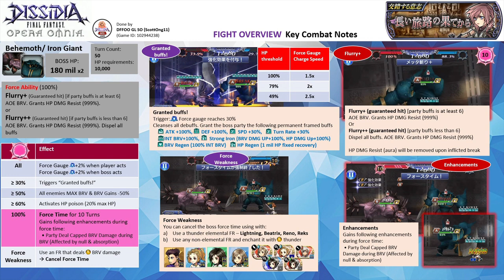DFFOO [GL] D4RE 4 to Defy II : Lightning Solo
Lightning Solo
Party: Lightning FR+3/3 (Seymour LD)
FR Phase: Lightning (2)
FR Echo: N/A
Crystal Passives: U1

I need to free up Beatrix so I can use her for D4D V. I could do Celes or Sice solo. But I opted to use Lightning since I need to practice her a bit. (You can see I am very rusty :))

Other than 5/5 UW, you need the crystal passive U1 to this run - BRV refund after the turn and HP regen for the HP requirements.

FR Phase 1
Have Lightning break and delay while charging the gauge. Use Seymour LDCA to dispel all buffs once the boss triggered the granted buff. The boss will activate its force time, so you need to have Lighting keep on delaying. Refresh her overhead with her LD once it's expired.

Once your force gauge is about up, have Lightning use her BT finisher. Use her FR (I pressed LD accident). Have her spam her EX. Summon Brothers and Lightning ends her turn in FR.

FR Phase 2.
Just repeat what you have done in Phase 1. Once the boss activates its force time, you keep on spamming your skills and keep on delaying the boss. Use her FR and go into her BURST once your force time reaches 7. Spam your EX to finish up the bosses.

Brothers summon

Note: Lightning is EX+3LB with her bloom passives & enhancement boards. Lightning has her BURST+3/3, FR+3/3, LD & the following spheres - her own, Ardyn (RF), Hope

UW Weapon: Lightning 5/5 UW
HG Armor+: Lightning HG+3/3
Force Level: Lightning FE30
Calls: Lightning FR+3/3 (Seymour LD)

Score: 3092K (32 Turns)

Time codes
00:00​ - Intro & Overview
02:08 - Reset until Sice dodge and survive

SHINRYU Overview
- The Behemoth and Iron Giant have 180 million HP each.
- They do not have any major resistances.

All: Force Gauge +2% when a player party acts and 2% when the boss acts
≥ 30%: Triggers “Grand buffs!”: Cleanse all debuffs and grant the boss party 8 permanent buffs. They are ATK +100%, DEF +100%, Speed +30%, Turn Rate Up +30%, Initial BRV +100%, Strong Iron (100% BRV & HP DMG Up), BRV Regen (100% INT BRV) and HP Regen (1 mil HP fixed recovery).
≥ 50%: All enemies MAX BRV & BRV Gains -50%
≥ 60%: Activates HP poison (20% max HP)

Force Ability (Iron Giant)
If boss party buffs are less than 6
Flurry+:  AOE melee BRV. Gains 999% HP DMG resist. (Inflict BREAK will remove it)
If boss party buffs are at least 6
Flurry++:  Dispel all buffs. AOE melee BRV. Gains 999% HP DMG resist. (Inflict BREAK will remove it)

• Boss Party Deal Capped BRV Damage during BRV (Affected by null & absorption)
Force Weakness: When using a thunder elemental BRV FR  cancel Force Time

- Key Attacks
Behemoth: BRV Attack, Heave (ST HP), Lightning Lash (AOE BRV)
Iron Giant: BRV Attack, Leaping Swing (ST HP)